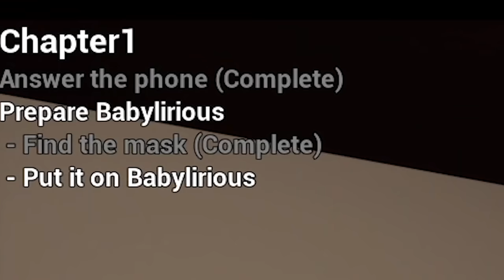NUNCA SERÉ PADRE, He Dicho!!